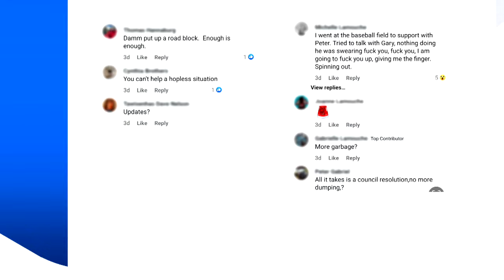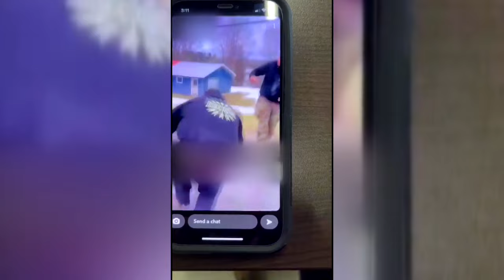Mystérieux chargements de terre: «la communauté est prise en otage!», s’insurge le maire d’Oka - rep